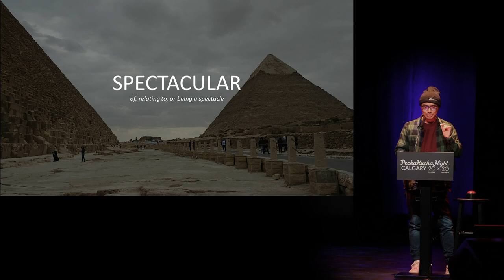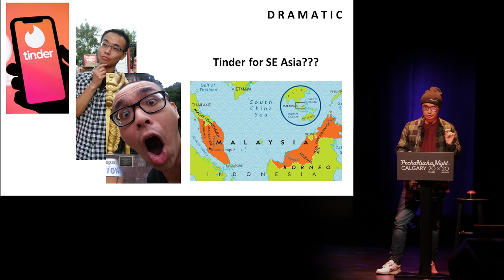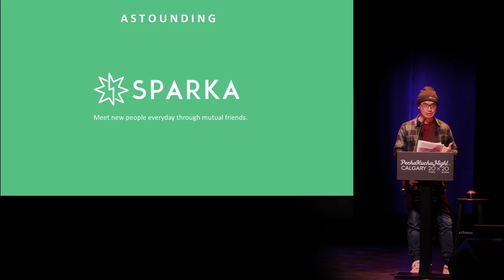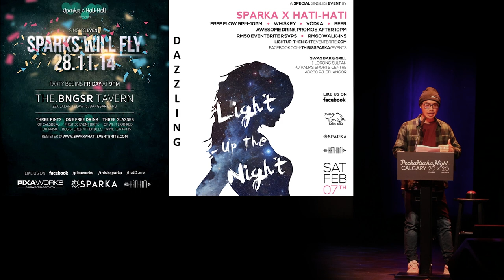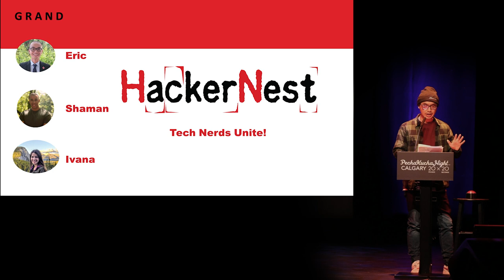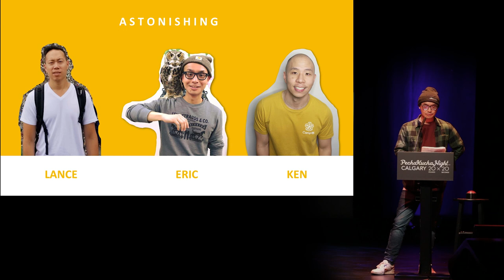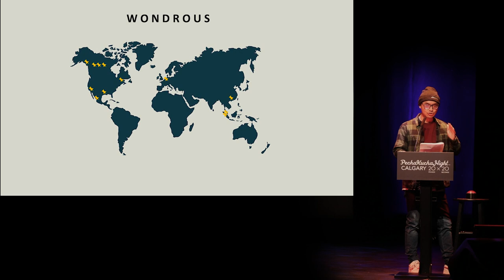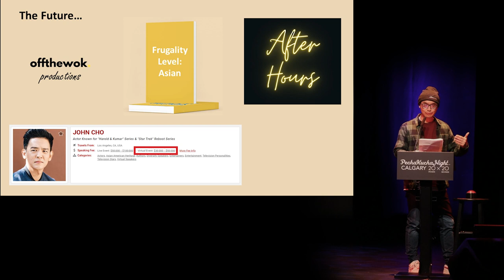Eric Wu (He/Him) - PechaKucha Calgary #43: Spectacular at The Martha Cohen Theatre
Eric Wu loves to create and has always had an open mind for ideas. He enjoys connecting with people and loves learning and sharing mutual experiences with them.